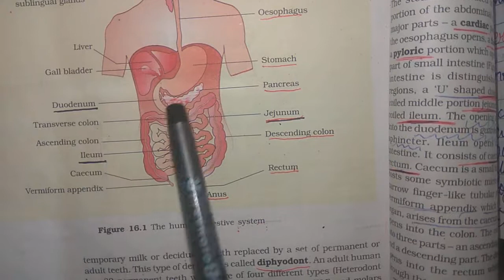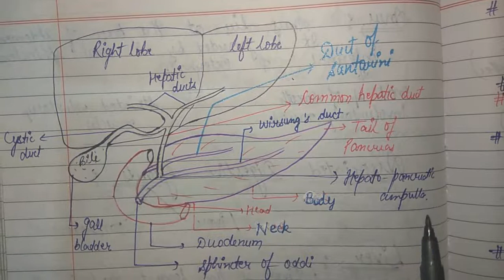11thBio ch16(video6)Small Intestine & Structure of Villi💫